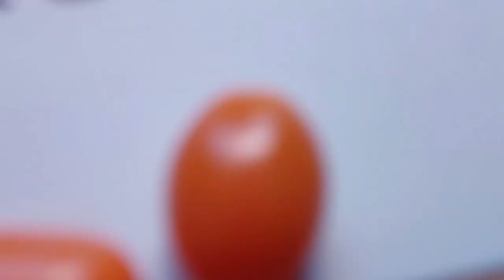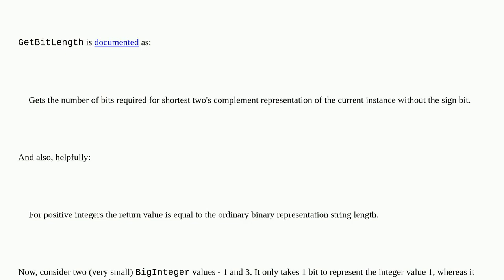Why is C# BigInteger not always the same bit length?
A special thanks goes out to the community

  biginteger random c#